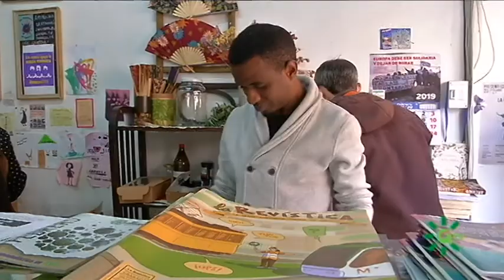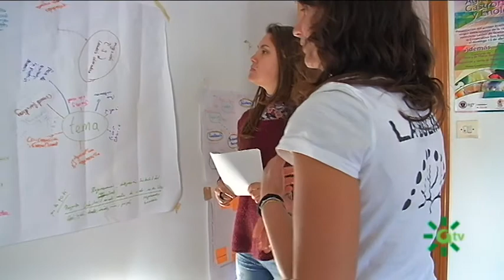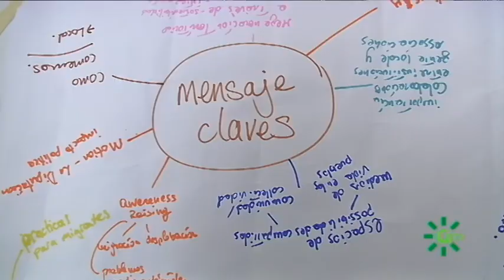La Bolina un proyecto sostenible en el Valle de Lecrín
En la Bolina personas inmigrantes y refugiadas se integran gracias a este proyecto donde se trabajan las tierras cedidas por el ayuntamiento de Lecrín cultivando y vendiendo los productos  ecológicos a vendedores del entorno, además este proyecto ayuda a que la zona no se despueble siendo también un acicate para que las personas locales jóvenes no se terminen marchando
[Programa "Solidarios". 01 de marzo de 2019. Canal Sur Televisión]